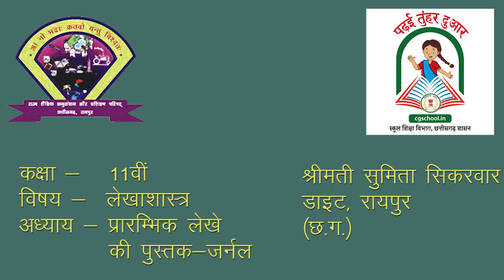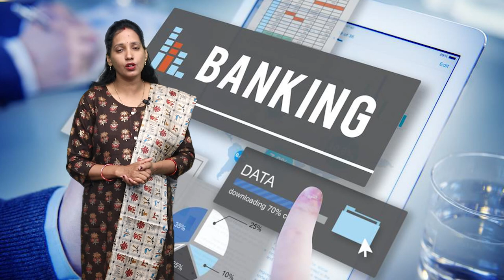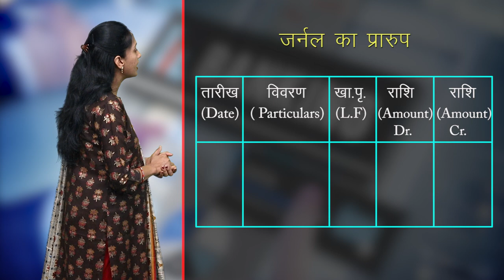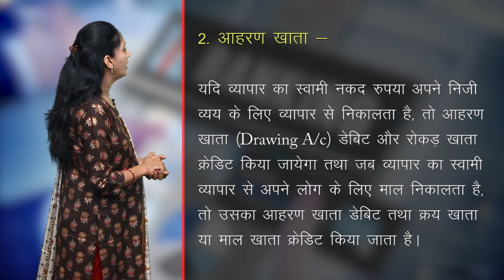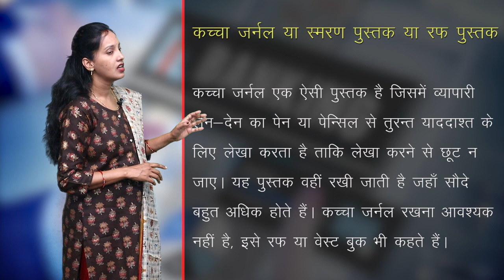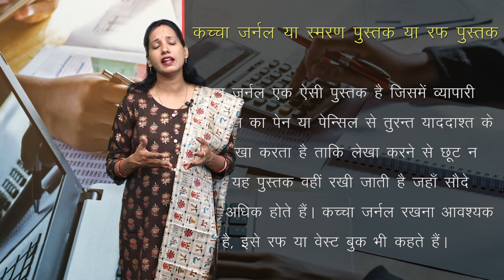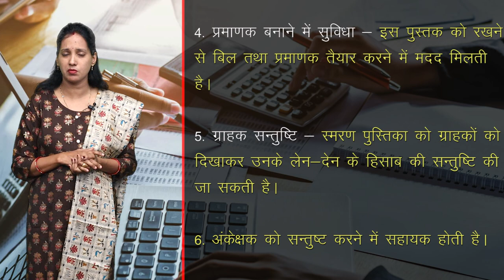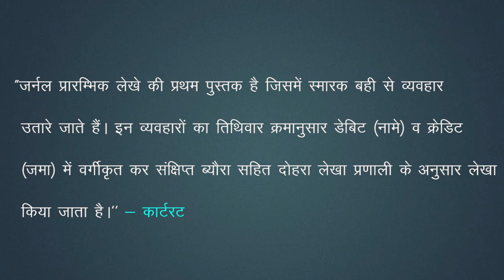CLASS 11th | ACCOUNTS | CHAPTER 5 B - JOURNAL ENTRY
CLASS 11th | ACCOUNTS | CHAPTER 5 B - JOURNAL ENTRY | 1